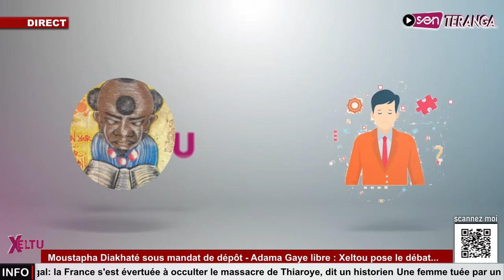Urgent - Première nuit de Moustapha Diakhaté en prison - Sonko attaqué sévèrement : Xeltou tranche